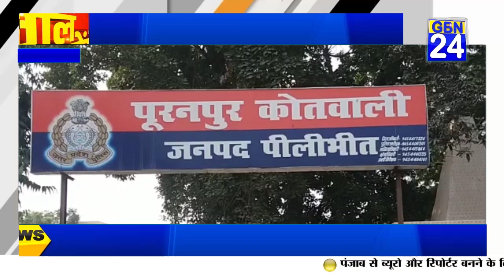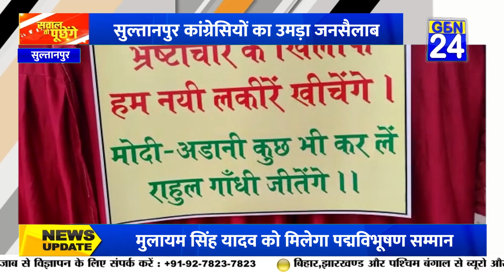Up Bulletin || Up TOP 5 NEWS || उत्तर प्रदेश की अहम खबरें